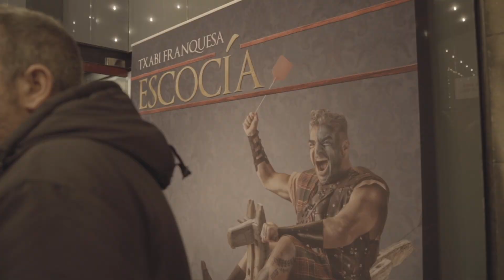Txabi Franquesa lo peta en el Club Capitol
Cada viernes hasta el 3 de abril en el ClubCapitol el cómico Txabi Franquesa presenta Escocía un show de furia inofensiva.